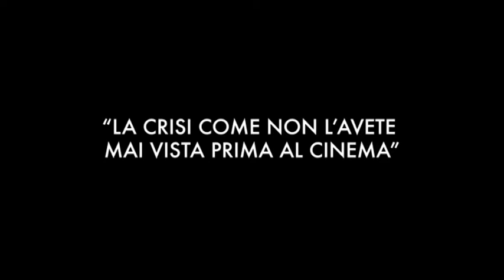Dal 23 Marzo “Sfashion” a Colonnella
Da domani sarà proiettato al Cineplex di Colonnella il film Sfashion, un film diretto dal regista albense Mauro John Capece che parla della crisi che investe un’azienda del comparto tessile della Val Vibrata e come questa si ripercuote sulla titolare e sui dipendenti dell’attività